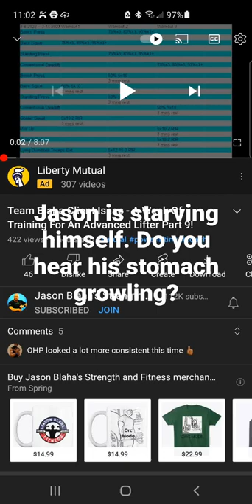April 1, 2022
Jason Blaha is starving himself, anorexia? bulimia? what type of eating disorder does coach have this year?